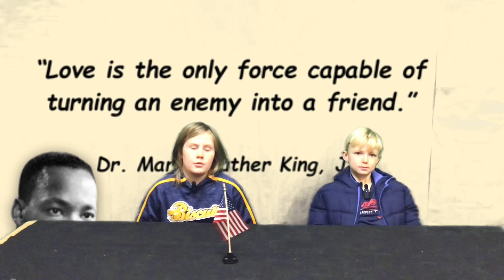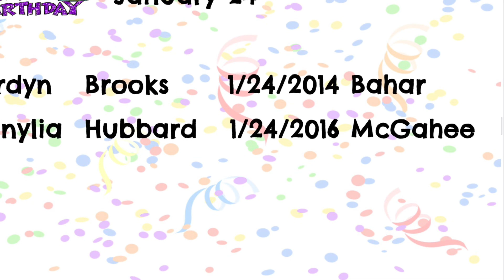January 24, 2024